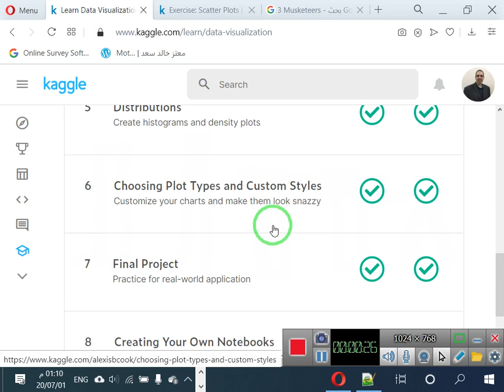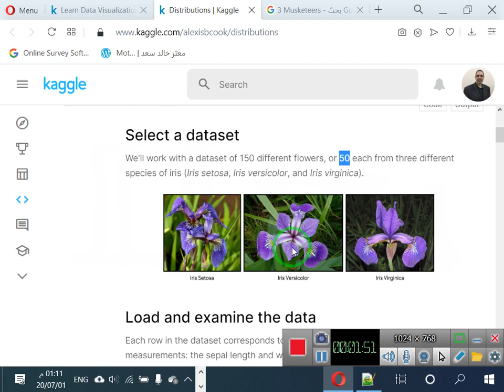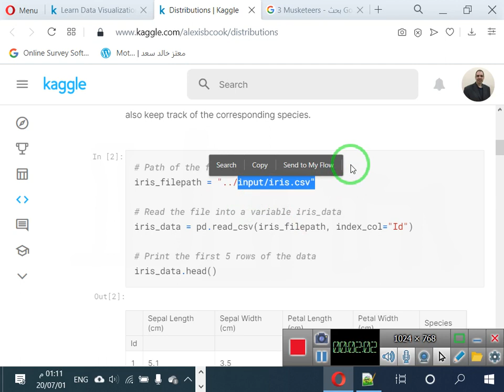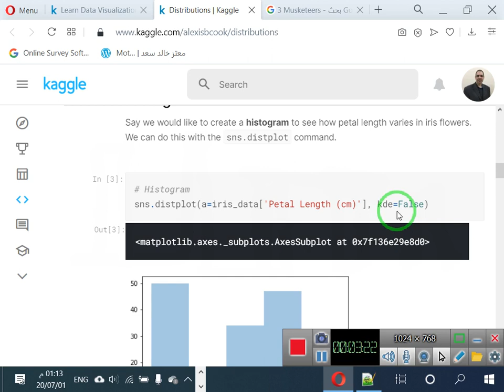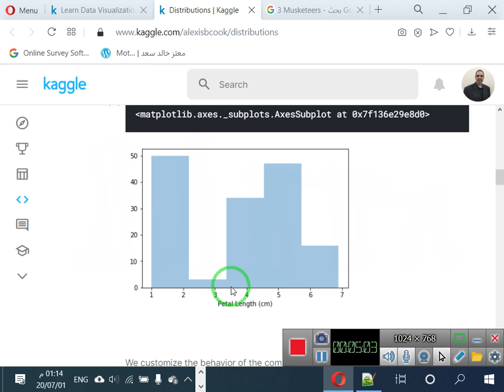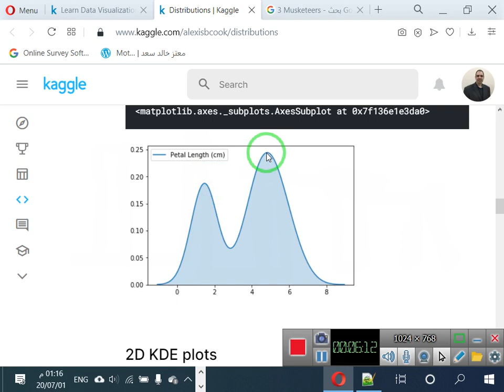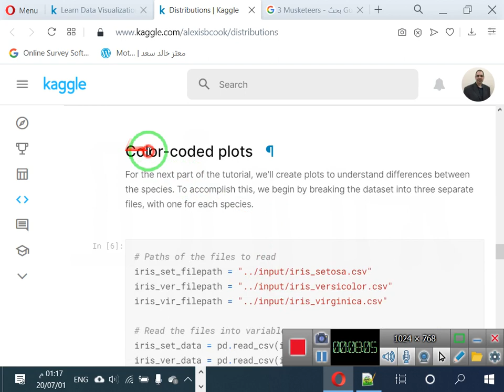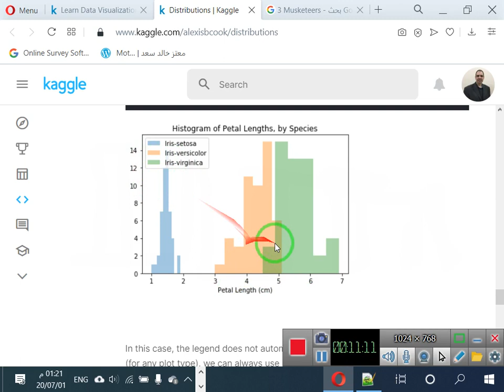37 العرض المرئي للبيانات ج7